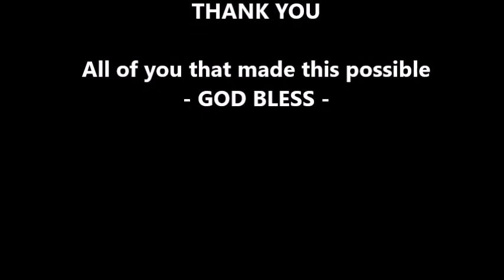St James Catholic Montague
Bishop Walkowiak Mass & Blessing 151122